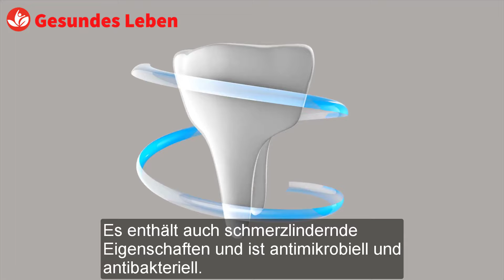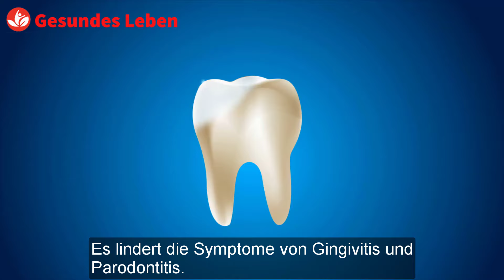Unglaublich! Dies ist ein Hausmittel gegen Zahnfleischrückgang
Unglaublich! Dies ist ein Hausmittel gegen Zahnfleischrückgang. Zahnfleischrückgang ist das Zahnfleisch, das zurückgegangen ist. Es tritt auf, wenn sich das Zahnfleisch um Ihre Zähne herum abnutzt und das Zahnfleisch nach hinten zurücktritt. Die gute Nachricht ist, dass es ein natürliches Heilmittel gibt, mit dem Ihr Zahnfleischrückgang in nur wenigen Wochen wieder wachsen kann.